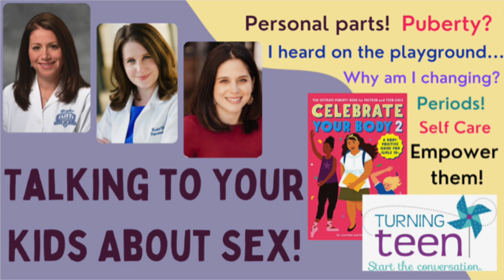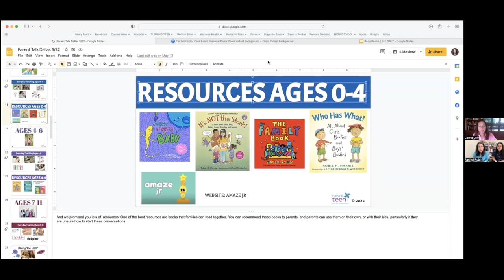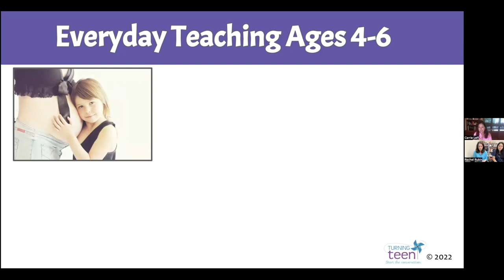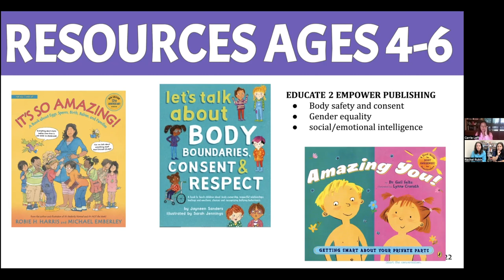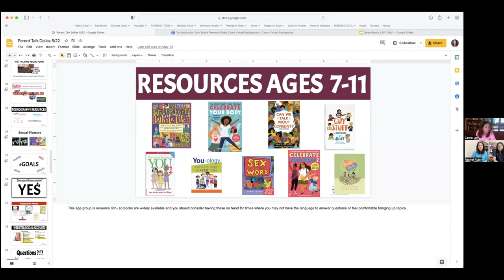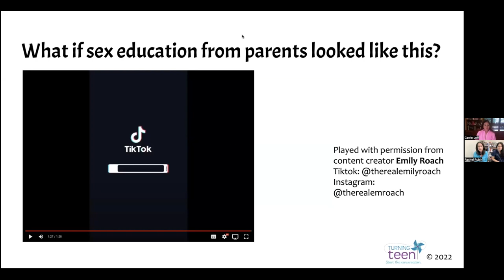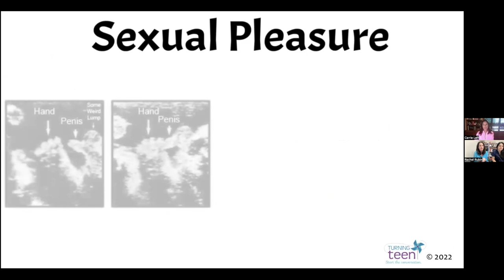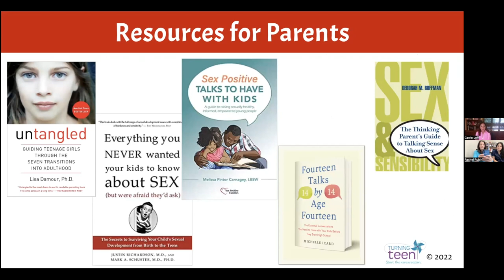Talking to Your Kids about Sex - with Dr. Carrie Leff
Talking with your kids about sex can be difficult. We talked with the amazing Dr. Carrie Leff, author of Celebrate Your Body 2, about how to talk about personal parts, puberty, partners, and more with your children at all stages of life.

Let us help you have that ongoing conversation! Andrea, our Nurse Practitioner, is providing customized sexual education for young adults! Call or email our office for openings in August before school starts up again.